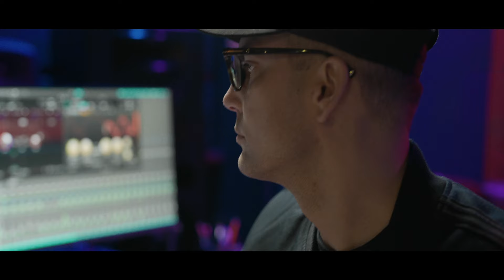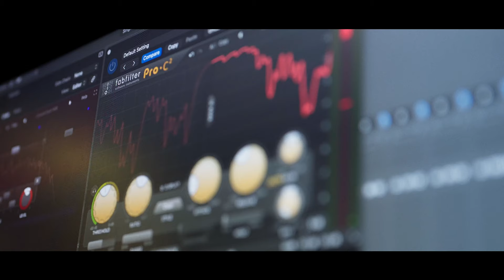Liaison - Behind The Scenes - Electronic Music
Liaison is a high-stakes, contemporary thriller exploring how the mistakes of our past have the potential to destroy our future, combining action with an unpredictable, multilayered plot where “espionage and political intrigue play out against a story of passionate and enduring love.”

Starring César Award winner Vincent Cassel (“Black Swan,” “Westworld”) and BAFTA Award winner Eva Green („Casino Royale“, “Miss Peregrine’s Home for Peculiar Children”). Additional cast includes Peter Mullan (Ozark), Philippine Leroy-Beaulieu (Call My Agent!), Laetitia Eido (Fauda).

Liaison is directed by Emmy Award winner Stephen Hopkins (“24”. „Lost In Space“). The series is executive produced by Gub Neal (“The Fall”), Jean-Benoît Gillig („L’Emprise”), Sarada McDermott (“Bridgerton”) and Edward Barlow.

Liaison premiered on Apple TV+ on February 24, 2023.